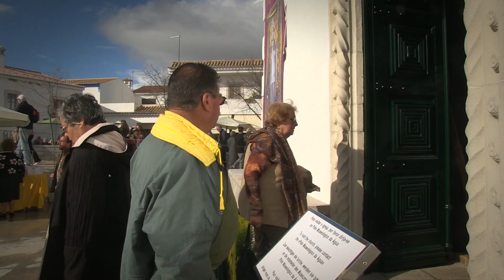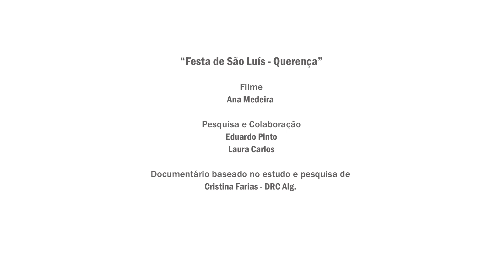Festa de São Luís - Querença